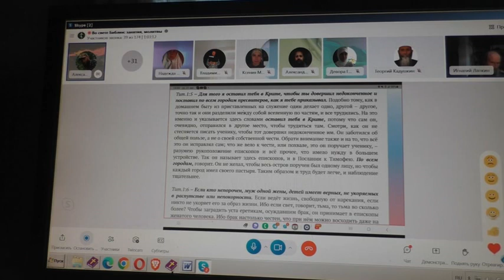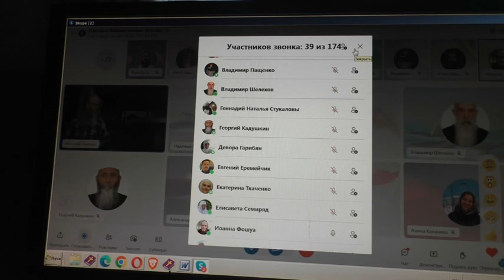Занятия по посланию к Титу и ответы